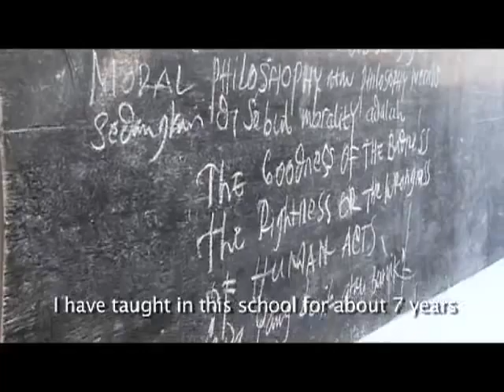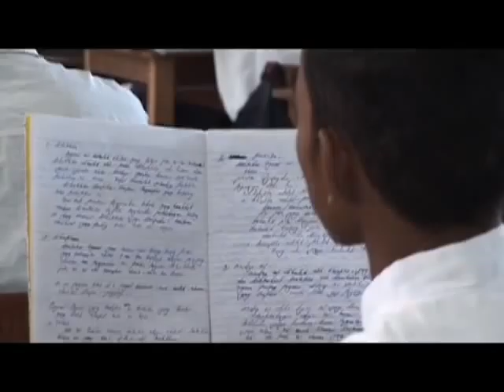The Journey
This documentary follows four young East Timorese and their teacher to Australia where they will share their experiences and embark on a journey of education and discovery. They intend to use the knowledge they gain to create a better future for themselves and their community in East Timor.

Sydney Environmental Educators Network (SEEN, commissioned this documentary as the East Timorese travelled to Sydney to participate in their conference on Cockatoo Island. This video is a 6 minute cut-down of the longer documentary. The music is from the Topu Honis Orphanage in Oecusse. Voice over and sound mix is still pending.